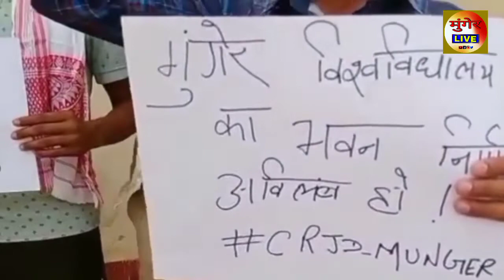मुंगेर के विश्वविद्यालय में छात्र राजद नेता के द्वारा कई मांगों को लेकर किया गया धरना प्रदर्शन